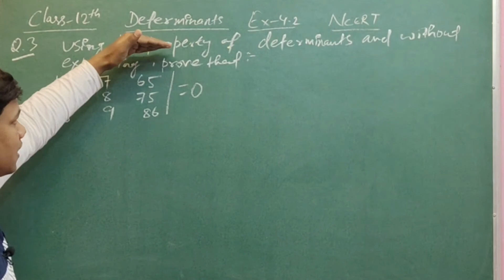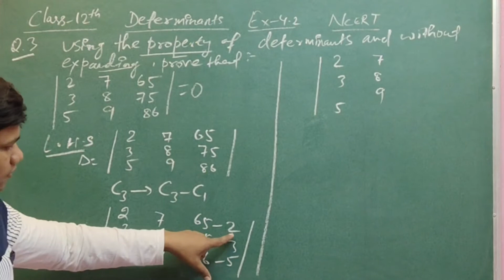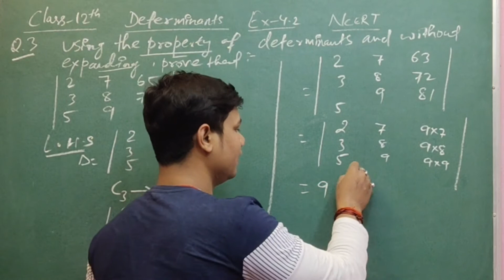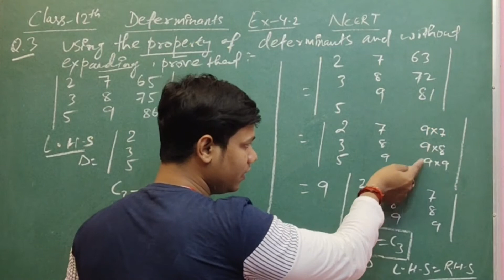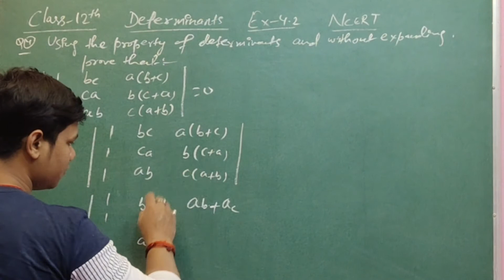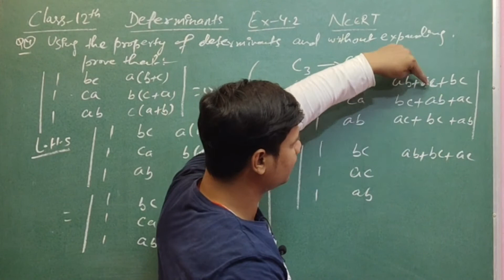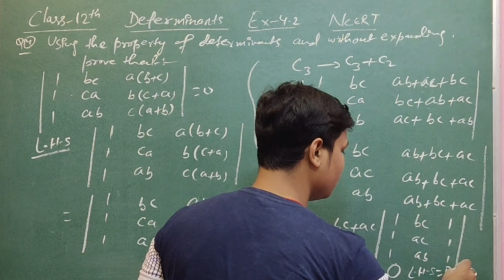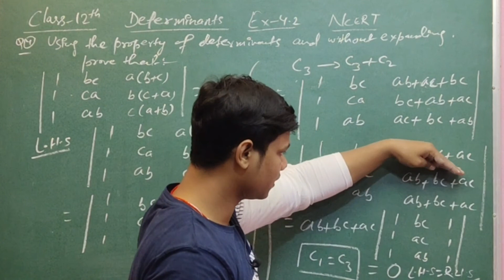Determinants Class12 llComplete Determinants chapter with problem part-11 ll NCERT Ex-4.2 solutions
Hi,

Class 10 Science MCQ Solved Part-1 from All chapters, CBSE Board Exam 2021 ll Most Important ques.
Area of Circle, Sector and Segment llClass 10 Ex- 16A Solutions llRs Aggarwal maths solutions part-1
Class 10 Coordinate Geometry ch-6 A l CBSE Maths Solutions part-16 l NCERT Class 10 Coordinate